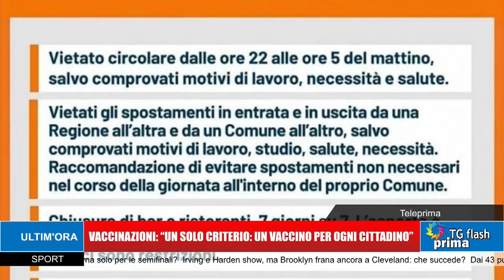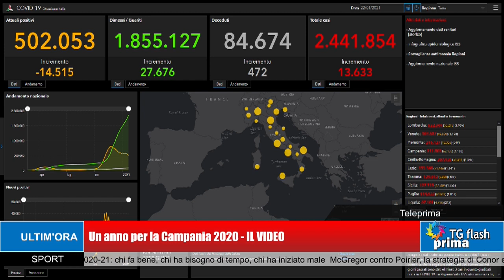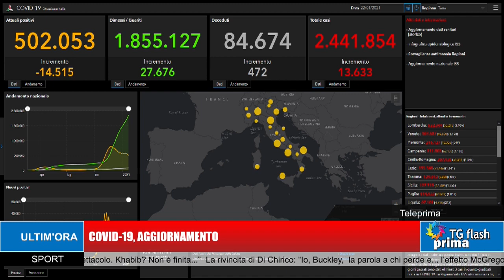TG Prima Ore 13:30 (23-01-2021)